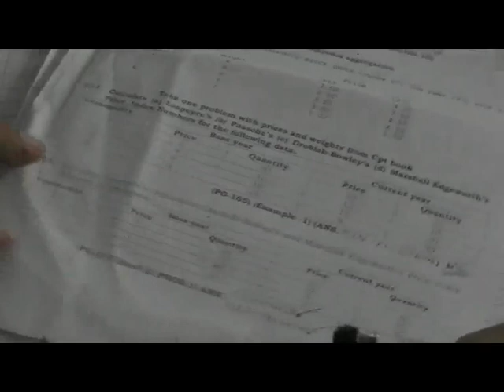F Y J C MATHS2 Index number 3